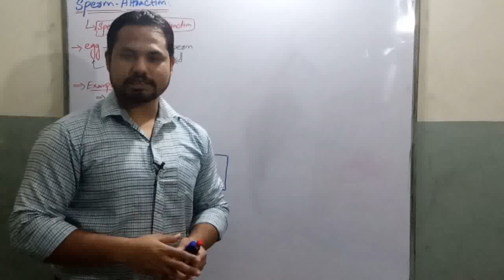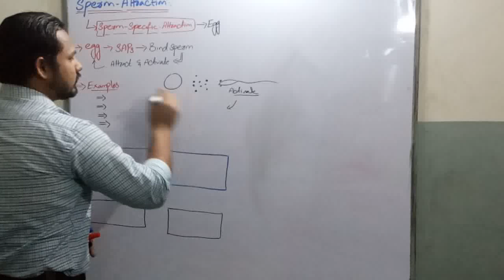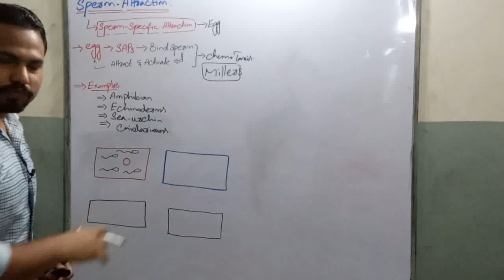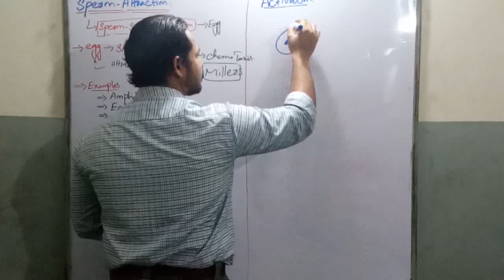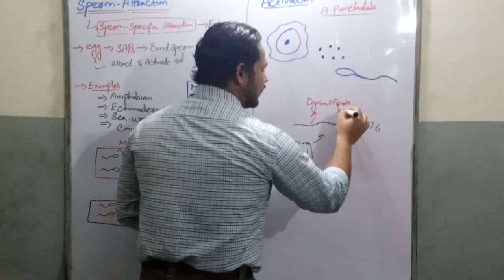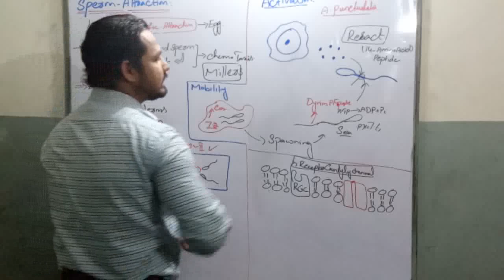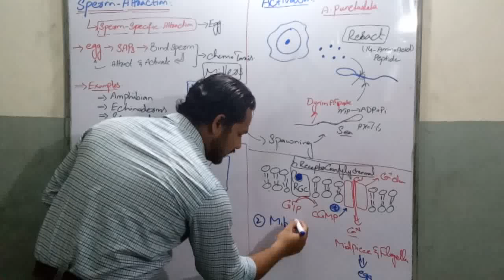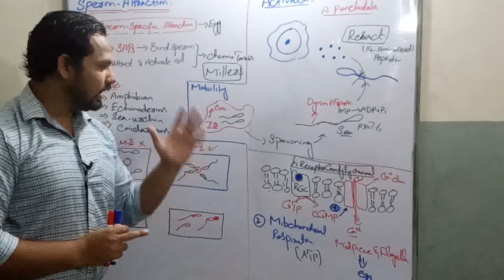Fertilization part 2 , sperm attraction , activation , direction of sperm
sperm attracted by the chemicals release from egg called SAPs i.e resact and speract .
changing pH of environment also play important role in sperm mobility and activation DyninAtPase.
Different receptor also involve in it like RGC cGMP.